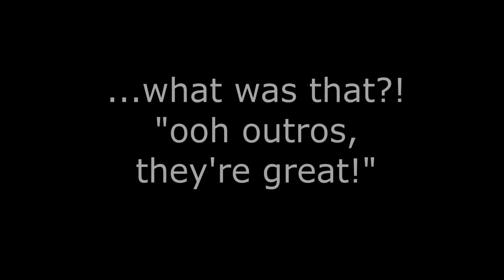TRAPS...WHYYY?? | Terraria Episode 2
Yup. Just a Description.